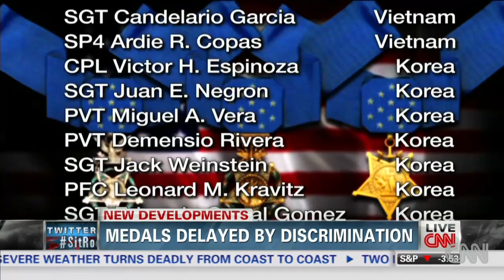W.H. to award highest military honor to 24 vets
The White House will award the highest military honor to 24 veterans. CNN's Barbara Starr reports.